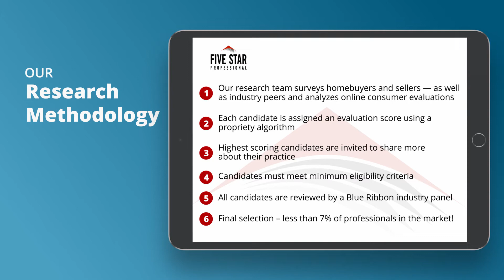2021 Denver Five Star Real Estate Agent Karen Weidner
Karen Weidner wins the 2021 Five Star Real Estate Agent Award! Five Star Real Estate Agents represent those who are outstanding in their field.Winning Professionals are selected as a result of a rigorous and objective research process. For any market, each year’s field of winners represents no more than 7% of agents within the market.